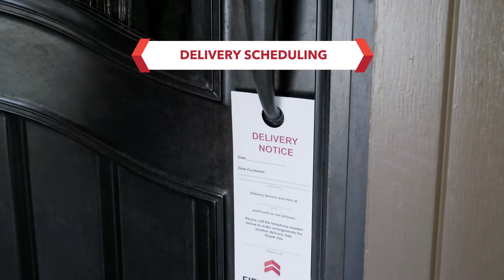Last Mile Delivery Customer-Centric Problem Solving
When customers aren’t home, the strongest last mile delivery partners earn customer loyalty through customer-centric problem solving. Solve last mile logistics problems before they arise, and earn customer loyalty with FIDELITONE’s best-in-class last mile delivery services.